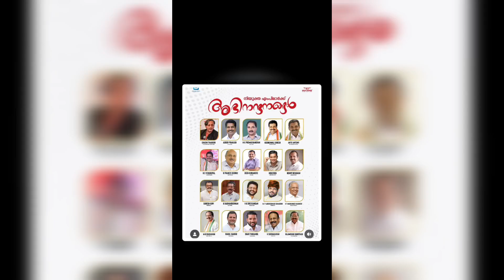സമദാനി സാഹിബ്‌ വിജയ ഗാനം samadani Election Victory song Thanseer Koothuparamba